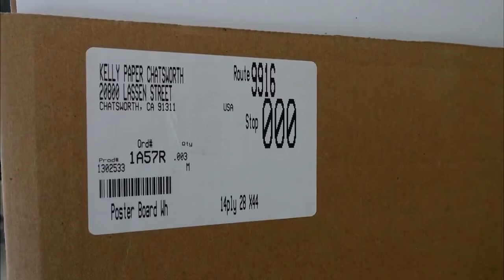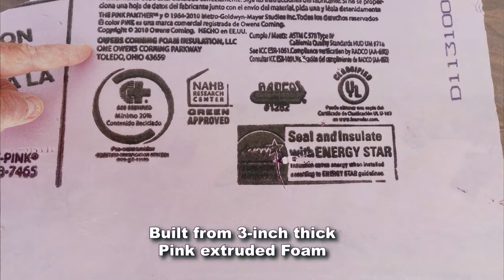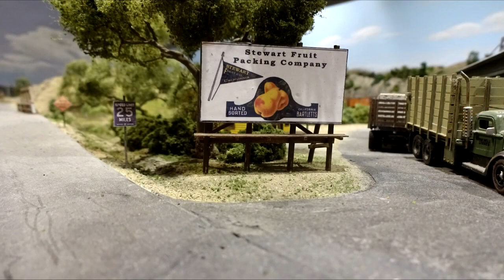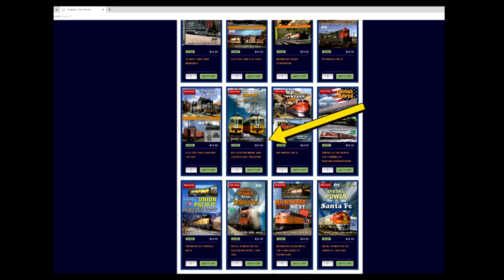Secrets to the Model Railroading: Making Roads and Sidewalks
This DIY video explains how to make better HO Roads and Sidewalks.  Many ideas and tips are shown and it should help inspire your modeling efforts.  The thing about realistic roads and sidewalks, is they are deal breakers on your layouts look if they are not done right.  These tips will help you to think thru and avoid most of the common mistakes people make when it comes to these these two subjects. Many more how to tips for HO modeling at our